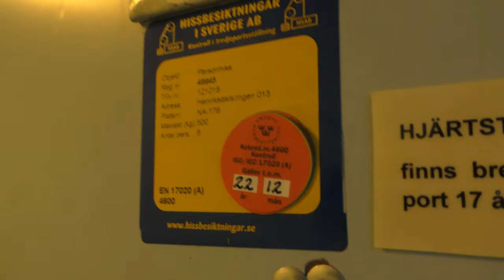1970 Schlieren Traction Elevator @ Henriksdalsringen 13, Nacka, Sweden!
ELEVATOR INFORMATION!

Manufacturer/Tillverkare: Schlieren
Model/Modell:
Installation year/Byggår: 1970
Capacity/Maxvikt: 500Kg - 6 Persons
Floors/Antal våningar: 7 = KV BV 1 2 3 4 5

Location/Adress: Henriksdalsringen 13, 131 32 Nacka
Camera/Kamera: Panasonic HC VFX990!